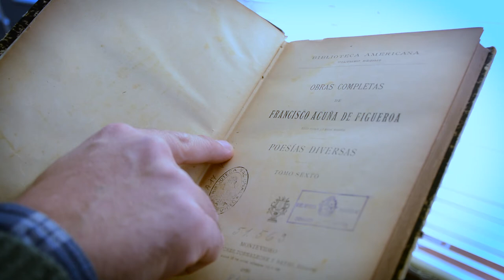Poemas inéditos de Francisco Acuña de Figueroa en el Archivo Literario de la Biblioteca Nacional.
Avance de la investigación que se viene realizando desde hace un año en el Archivo Literario de la Biblioteca Nacional, presentado en el 230° aniversario del nacimiento de Francisco Acuña de Figueroa.
Agradecemos a Apex de Udelar por la realización del video.